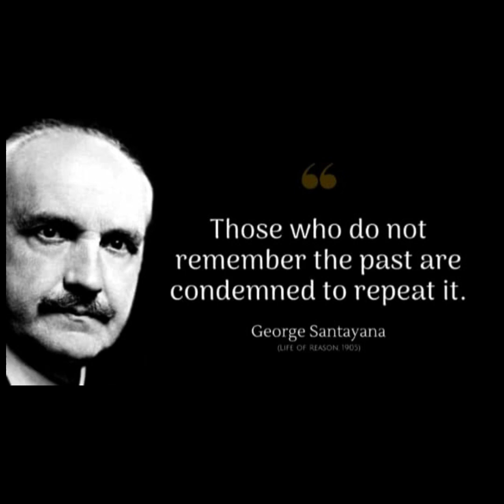TV stations should VET the appearance of their presenters. TV3 mediageneral WHY?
In this video you will discover why Tv stations should vet the appearance of their presenters before any production. The case of Mr. Alfred Ocansey is being analyzed here in this video.